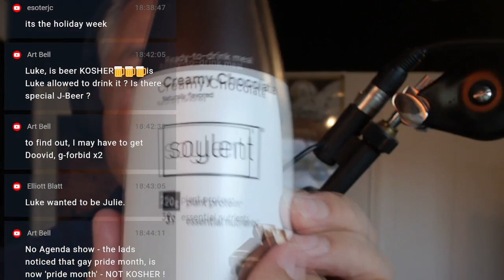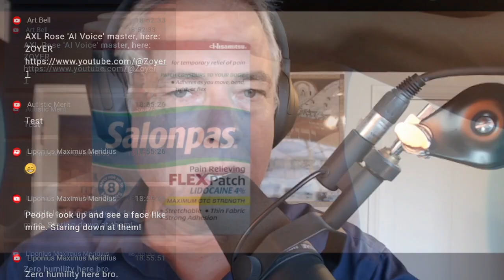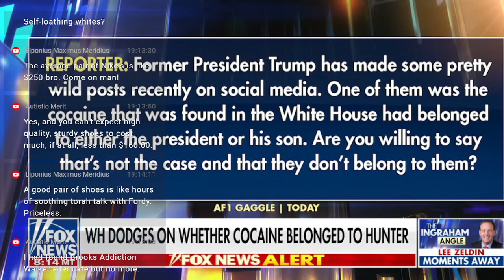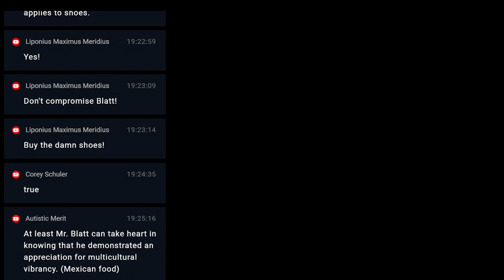Goals Distract You From What's Important (7-6-23)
01:00 Three teenage girls laugh at me when I struggle with pullups
03:00 Sydney was beautiful, but I was alone
04:00 I want a bitter sweet symphony
14:00 Dennis Prager is the leader of the band,
16:00 No amount of Soylent will fill the hole in my soul
24:00 Man's Search For Meaning,
27:30 "Nudge" Part 1: A Simple Solution For Littering, Organ Donations and Climate Change,
32:30 It's not unhumble to to recognize that you have special gifts
38:00 Elliott Blatt joins to talk about teenage girls
46:00 Exercising as you get older
51:00 Goals vs symphony
58:00 Imposter syndrome
1:00:00 Where do you get the power to make your life a symphony?